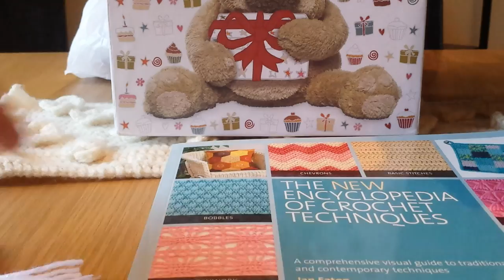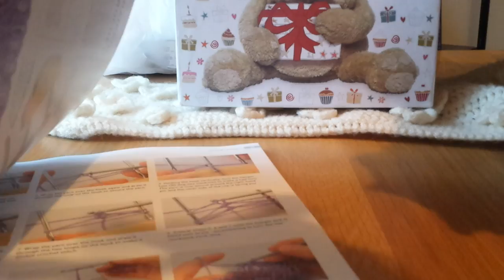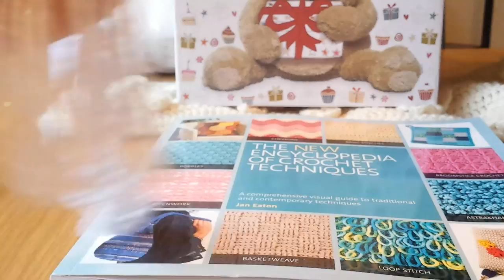Marcador para livros em croche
Bem-vindo ao meu canal, onde eu ensino como fazer crochê em cobertores e roupas de bebê e aprendo diferentes pontos lindos de crochê.

Se voce quiser ajudar meu canal, use os links de amazon abaixo. Recebo uma pequena porcentagem que ajuda muito. Sao productos que eu experimentei e gostei. Obrigado amaigas

- Baby yarn
- double knitting yarn
- Beginner Accessoires
- Cotton yarn 100%
- Afghan Tunisian knitting needles